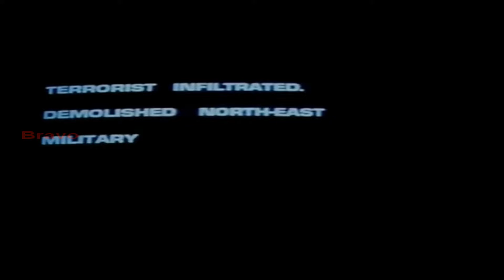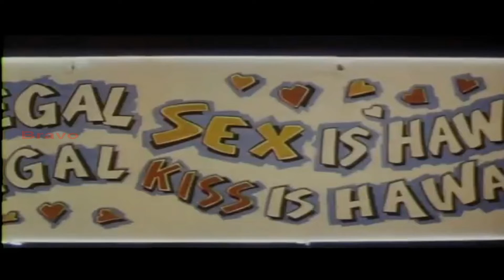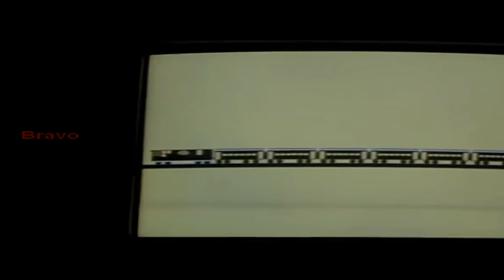Subash | Arjun , Revathi,Silk Smitha,Ravali | Tamil Super Action Movie HD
Subash is a  Tamil action film directed by R. V. Udayakumar. The film features Arjun , Revathi,Silk Smitha,Ravali,Vadivelu,Vivek,Sri Vidya,Monica Bedi,Siddique,Prakash Raj,Mounika,Jaishankar,Manivannan,K. R. Vatsala,Y. Vijaya   in lead roles. The film, produced by K. S. Srinivasan and K. S. Sivaraman, had musical score by Vidyasagar